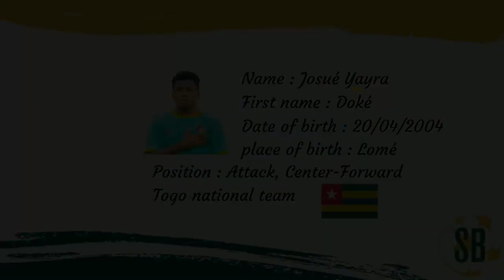Josué Doké 🇹🇬 Centre-Forward, 1m78, Togo National Team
Josué Doké
2004 Togo 🇹🇬
Centre-Forward 1m78
Togo National Team
Club: Planète Foot 🇹🇬